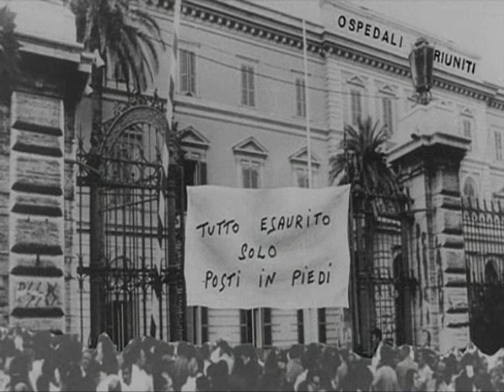Signore e signori buonanotte - Generale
Il mitico Ugo in un interpretazione di un Generale un pochettino sfortunato